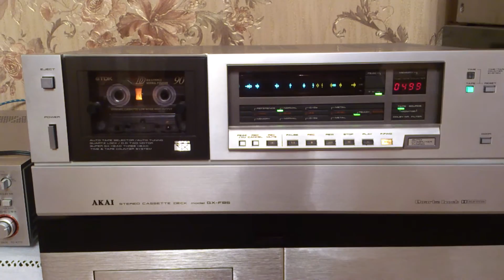Akai gx f 95